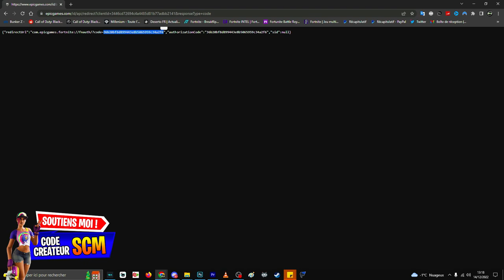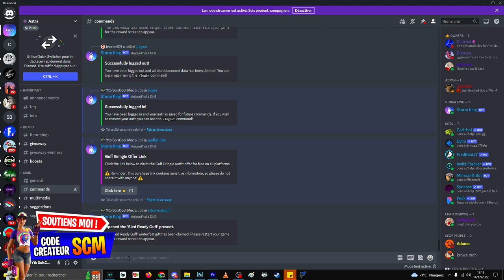COMMENT AVOIR GUFF DU TRAÎNEAU GRATUIT FORTNITE, DÉBLOQUER PAPA GUFF GRATUIT FORTNITE, 2 SKIN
▬▬▬▬▬▬▬ • BIENVENUE 😍 • ▬▬▬▬▬▬▬

▬▬▬▬▬▬▬ • PARTENAIRES 💪 • ▬▬▬▬▬▬▬

👉StealthGamer:
"SOISCOOLMEC"
"STRIKESOISCOOL"

TikTok "SoisCoolMecYTB"
👻Snapchat "soiscoolmec"

.▬▬▬▬▬▬▬ • TOP DON 💰 • ▬▬▬▬▬▬▬